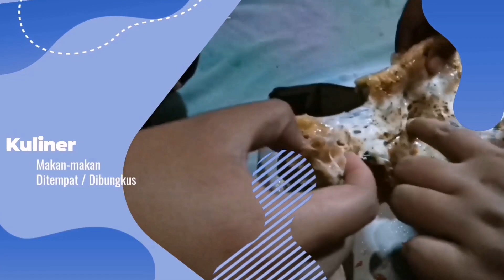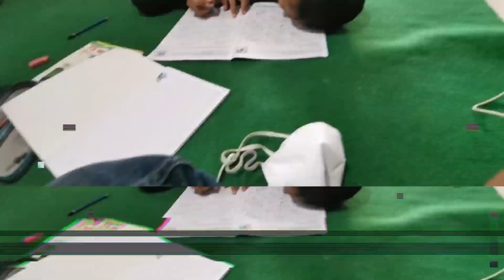Keluarga Banyuwangi Sampai Jenggawah Jember - ft Putra Zio Lidipret - 2Des20Part1